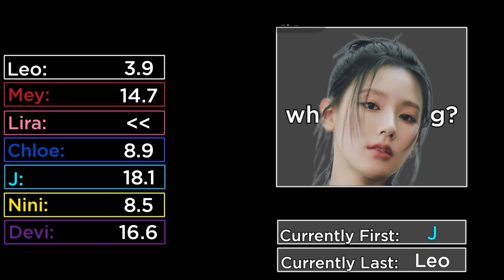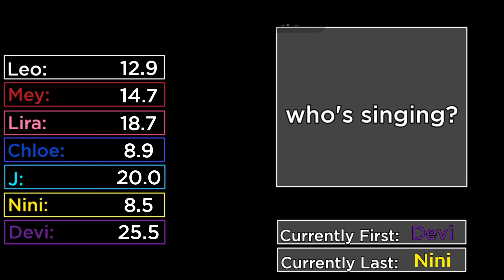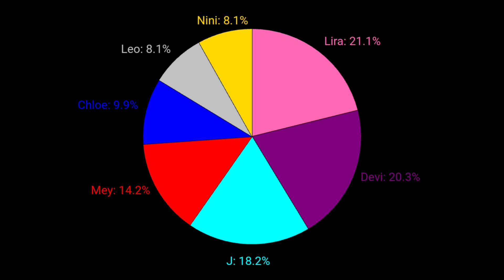blueGxLD - Why (Line Distribution)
GROUP INFO:

• A south Korean girl group called "blueGxLD"

• DATE OF DEBUT: 17 sep 2021

• MEMBERS:

• Leo (레오)
• Positions: FOTG, sub-vocalist
• Nationality: Korean

• Mey (메이)
• Positions: Main Rapper, Lead Dancer, sub-vocalist
• Nationality: Japanese

• Lira (리라)
• Positions: Lead Vocalist, sub-rapper
• Nationality: Korean

• Chloe (클로이)
• Positions: sub-vocalist
• Nationality: Australian

• J (제이)
• Positions: Center, Lead
Vocalist, Lead Dancer, sub-rapper, Leader
• Nationality: Korean

• Nini (니니)
• Positions: Main Dancer, Lead Rapper, sub-vocalist
• Nationality: Japanese

• Devi (데비)
• Positions: Maknae, Main Vocalist, Main Dancer
• Nationality: Korean

• fandom name: diaMxND

• administrated by RBW Entertainment